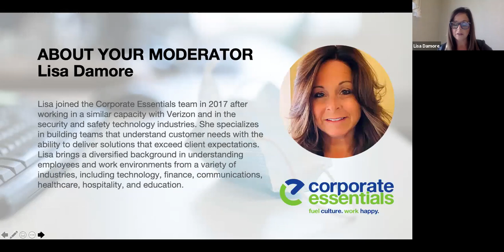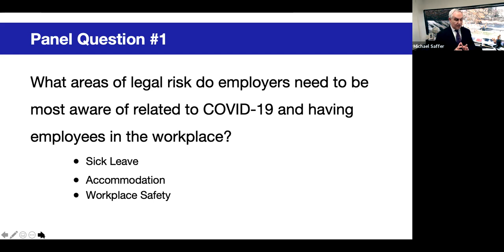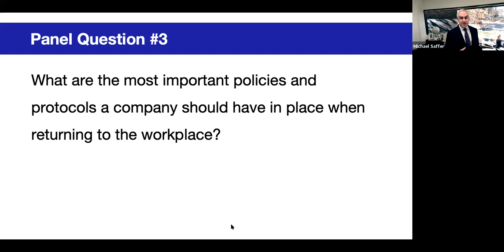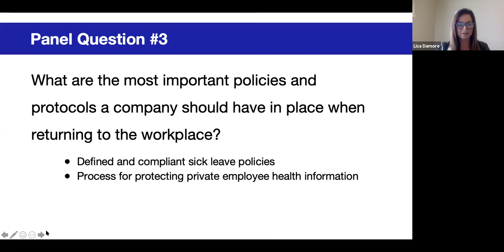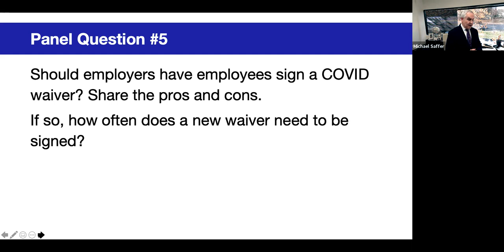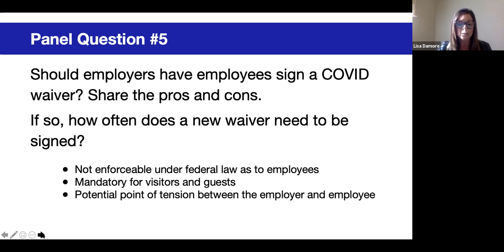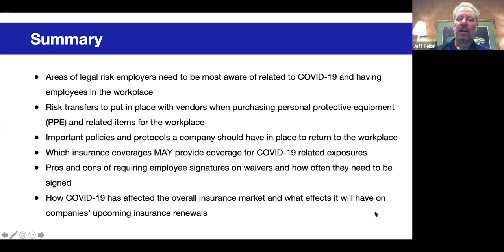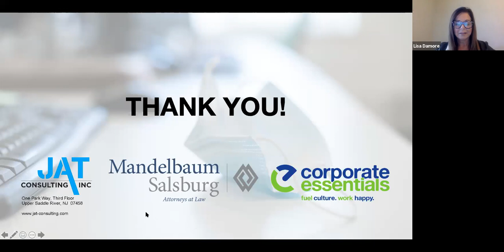Navigating the Safe Return to Work: Liability & Safety Protocols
Mitigating risk has never been more crucial as it is right now, as employers bring their teams back to the workplace. With health and safety top of mind for everyone, employers have many considerations for creating and maintaining a safe work environment in this COVID-19 era - and for protecting their organizations against potential legal or insurance harm.